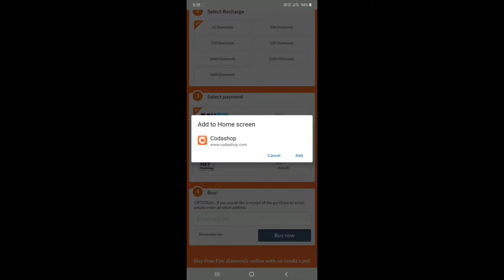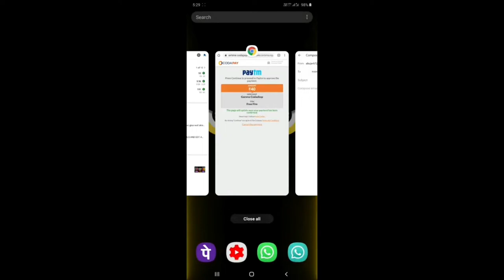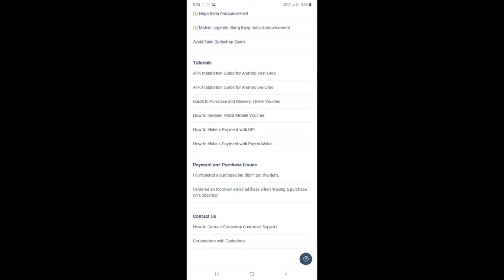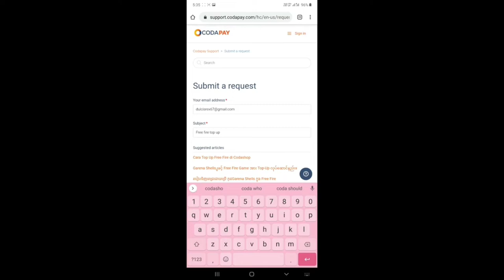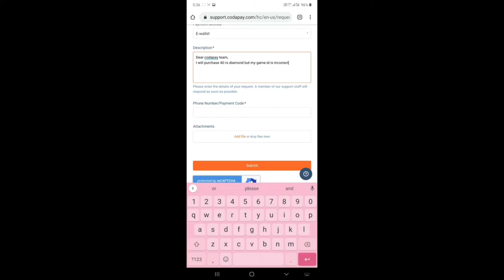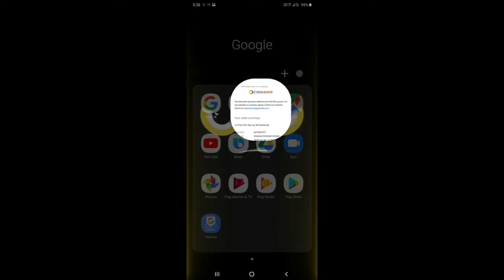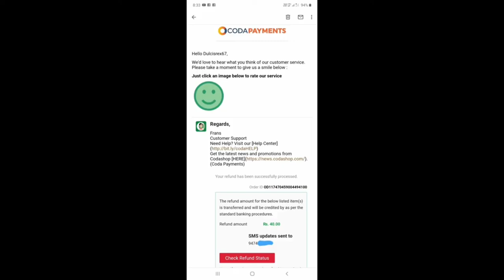how to refund codashop Malayalm refundചെയ്തുകുറച്ചുഡയമണ്ട് ഉണ്ടാക്കാംമക്കളേ worldnew Malayalamtrick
request.   കൊടുക്കേണ്ടത്

Dear codapay team ,
I will purchase 40 rs diamond but my game I'd in incorrect my game ID .
but I top up another UID please refund my money back. as soon as possible

 ഇതേപോലെ കറക്റ്റ് ആയി ചെയ്യുക
 maximum വൃത്തിയായി ടൈപ്പ് ചെയ്യാൻ ശ്രമിക്കുക 😍😍😍😍😍😍😍😍